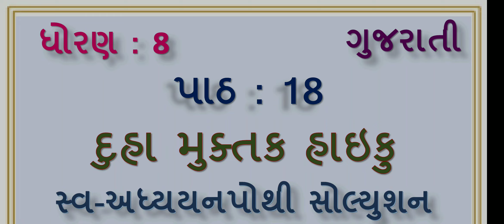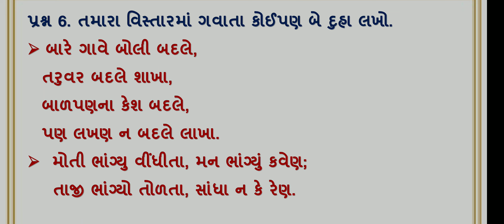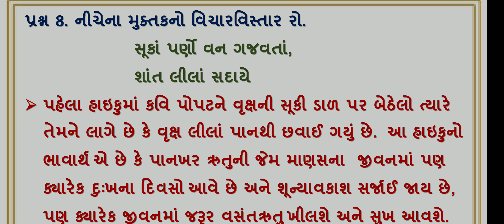std 8 gujarati ch 18 duha muktk haiku | swa dhyayanpothi | dhoran 8 gujarati path 18 swapothi sol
dhoran 8 gujarati ch 18  duha muktk haiku swa adhyayanpothi , swadhyaypothi , std 8 gujarati path 18 swa adhyaynpothi swadhyaypothi solution. std 8 gujarati ch 18 swadhyaypothi solution

(3) swa adhyayanpothi std 8 gujarati ch 18  duha muktk haiku
(5) swa pothi std 8 gujarati ch 18 ude re gulal